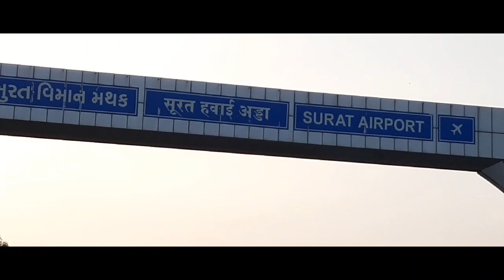From Home To Airport On Bicycle In Morning !!(IN COVID TYM)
My Gmail .